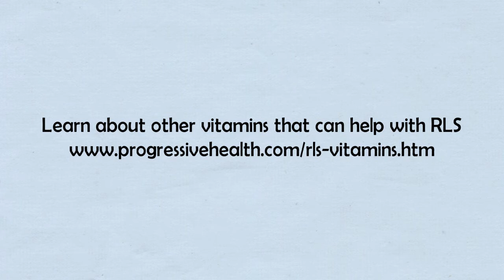Vitamins for Restless Leg Syndrome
It's clear that vitamins and Restless Leg Syndrome (RLS) are linked in many different ways, and the research backs up this theory. In this video are some of the vitamins and vitamin deficiencies linked to RLS.

Constant Urge to Move your Legs? Try this Remedy